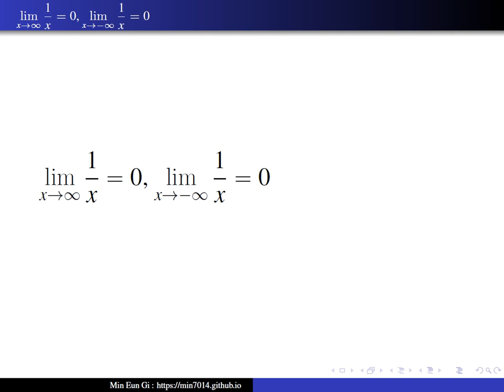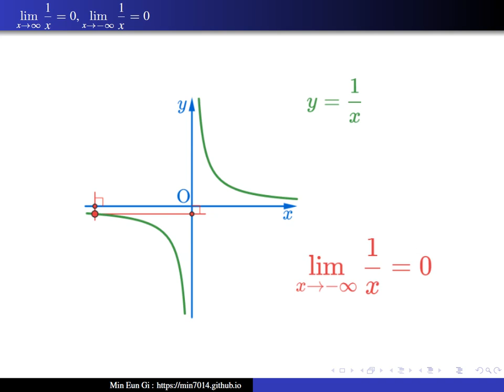$\displaystyle \lim_{x\rightarrow \infty } \frac{1}{x}= 0$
$\displaystyle \lim_{x\rightarrow \infty } \frac{1}{x}= 0$, $\displaystyle \lim_{x\rightarrow -\infty } \frac{1}{x}= 0$